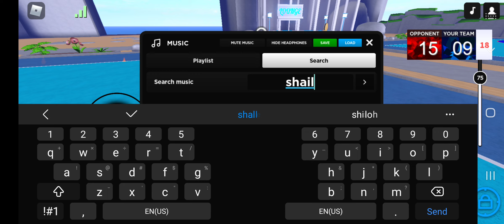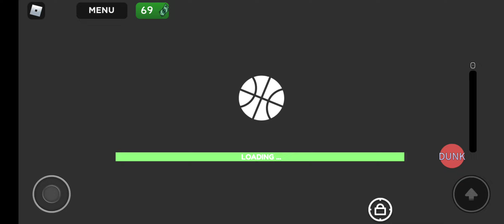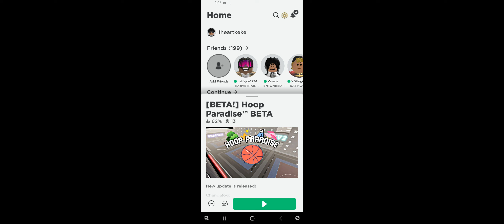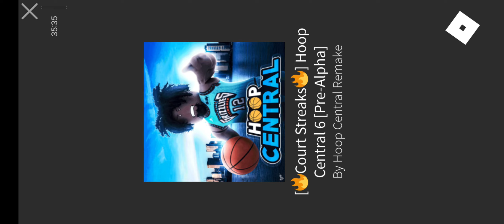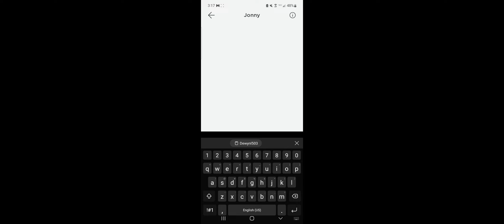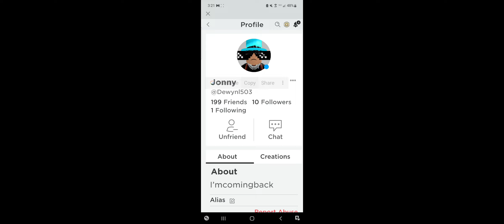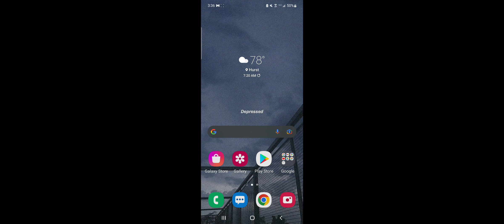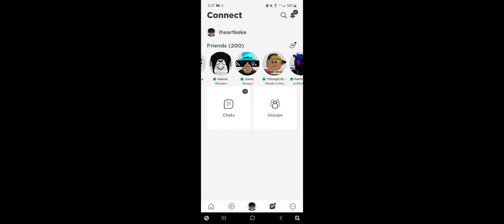idk just playing with my friend